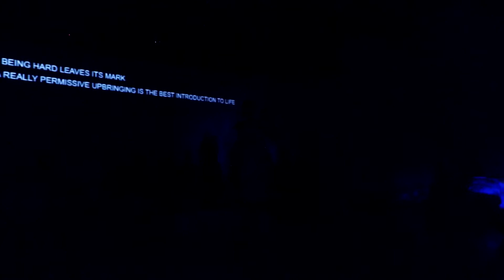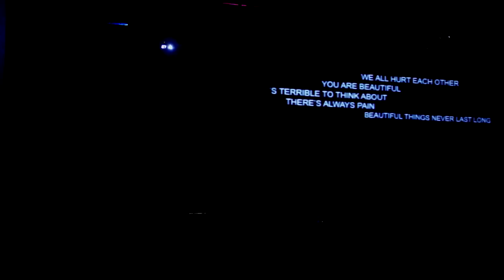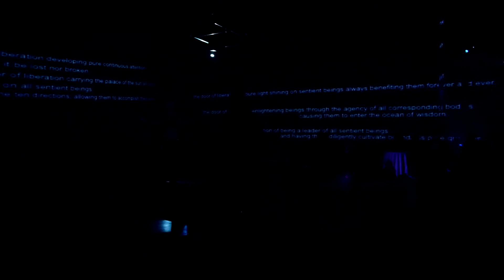Phoebe Zeitgeist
Liminal production